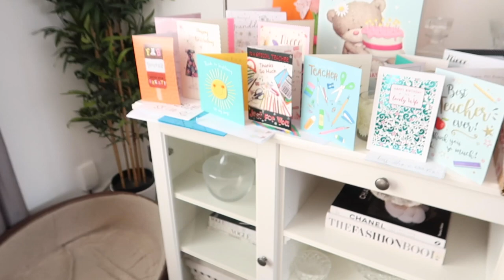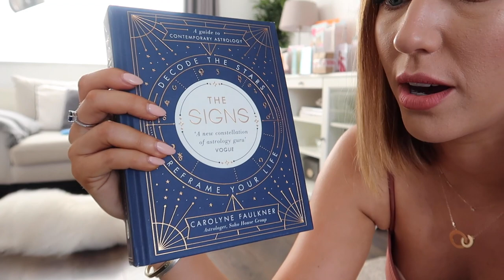Vlog: I Cut off all of my Hair | Lisa Gregory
Eekk! Big change! Cutting off 12 inches of hair! What do you think?
xx

DSLR Camera
Vlog Camera
DSLR lenses